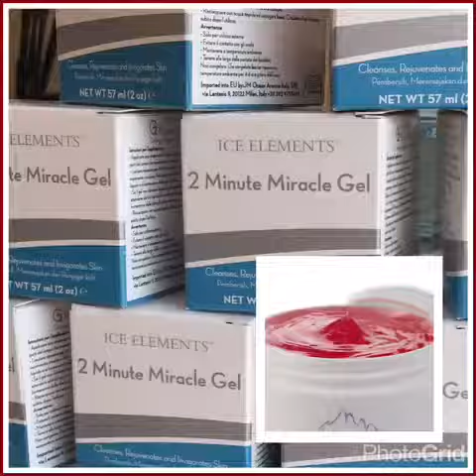Belles Beaus & Beauty Clinic West Sussex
Beauty Treatments at their best